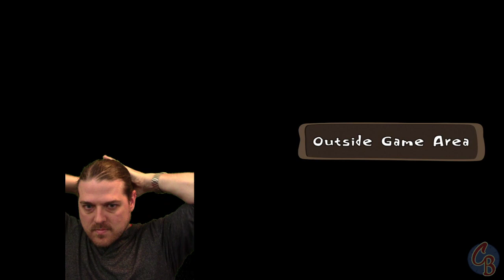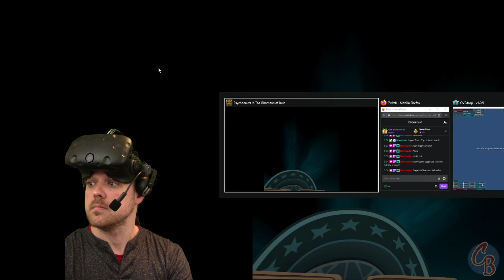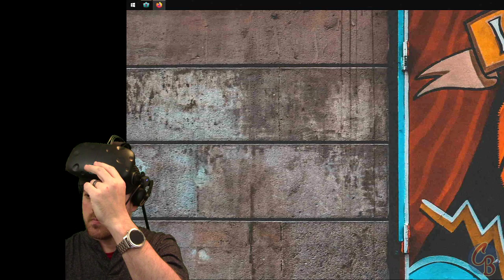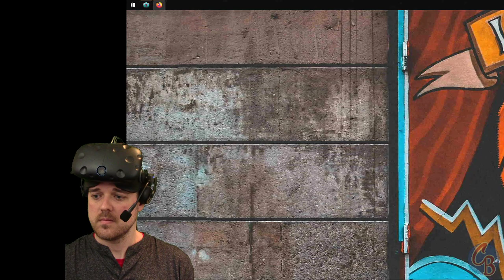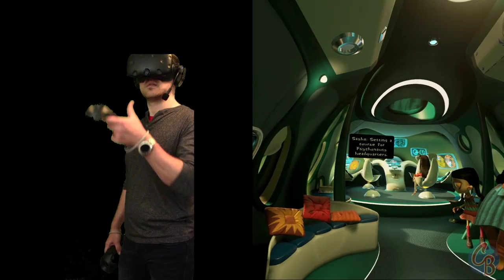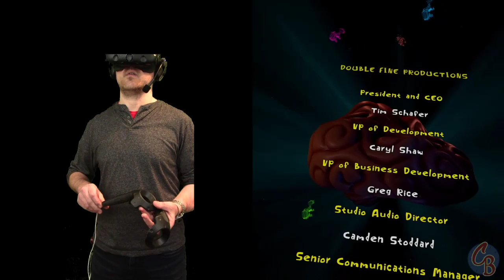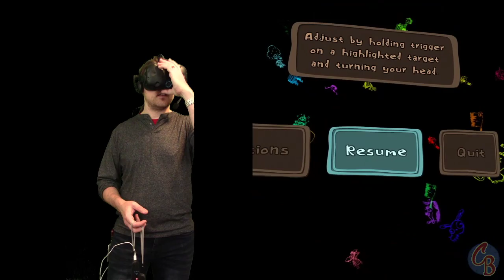The Ol' Raz'll Dazzle | Psychonauts in Rhombus of Ruin